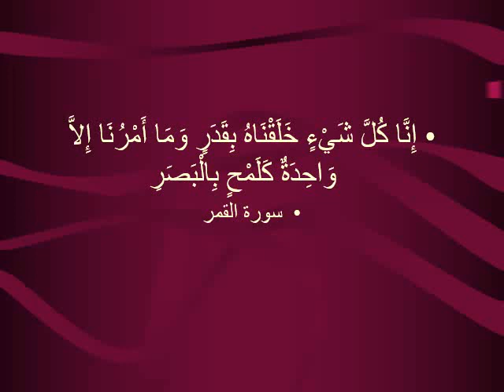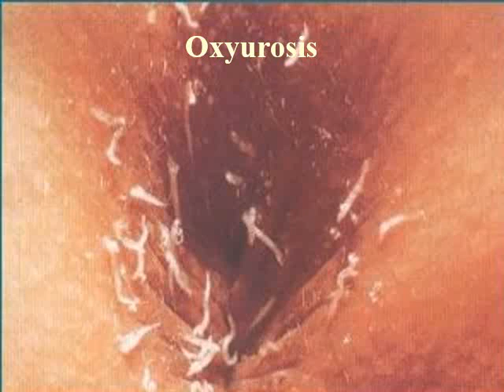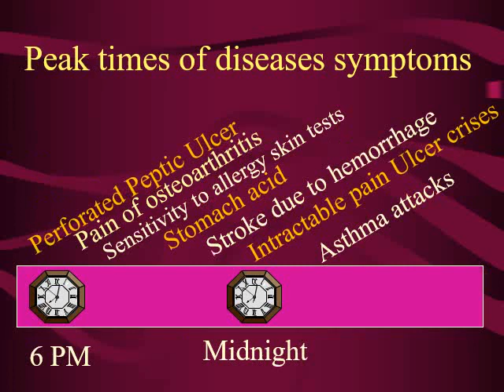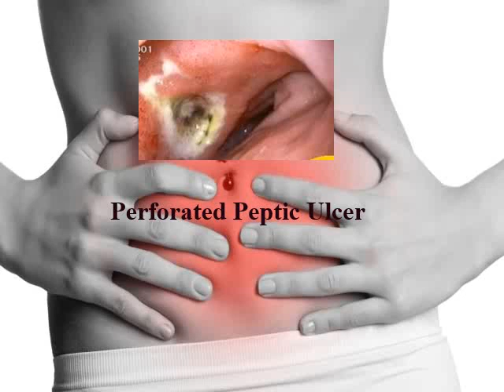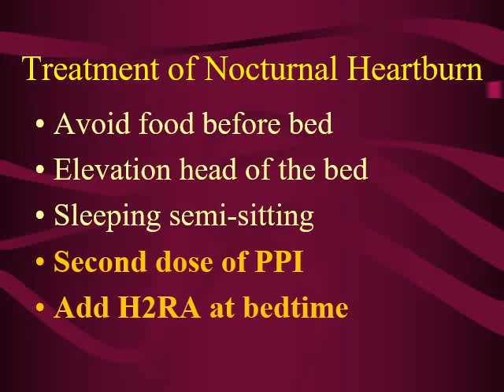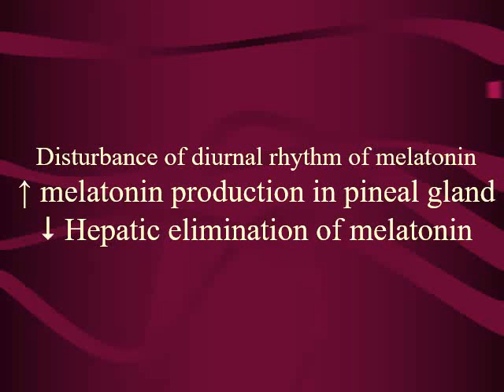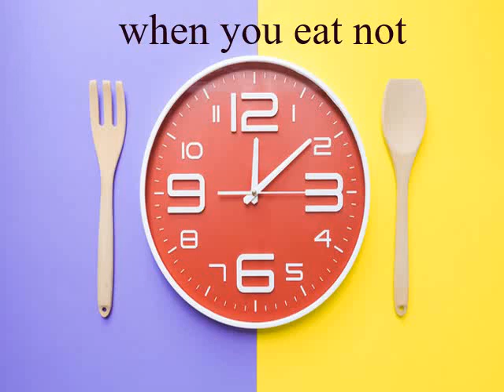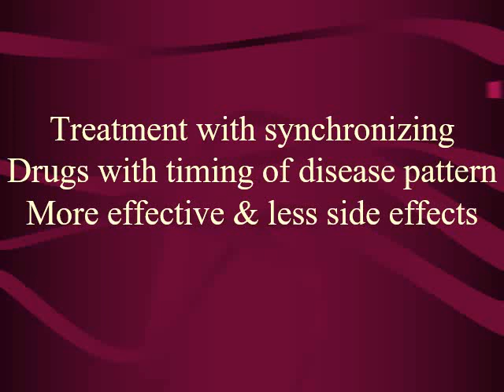Prof Ali Monis: Timing of diseases أوقات المرض